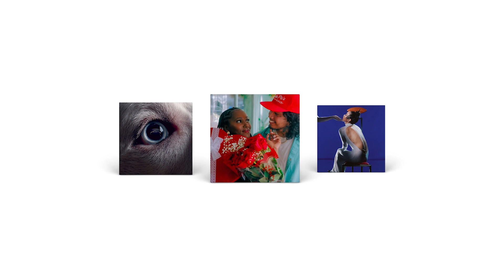Fontana North | New Music Friday | 2023 / 10 / 06 ft. RUSSELL!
Your New Music Friday Picks OTW include RUSSELL! x Roger Waters x Rina Sawayama x Dorian Electra x Brigitte Calls Me Baby x Eleanor x Beaugé + City Fidelia x Rural Alberta Advantage x Joe Bonamassa x Swamp Thing + Danny Miles ft. Ghetto Socks x The Cult x Jeff Rogers